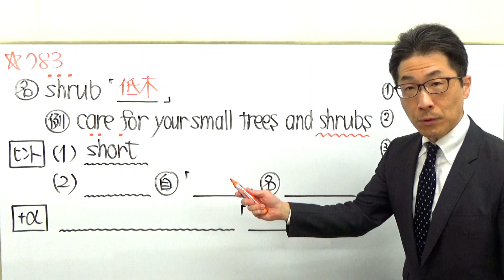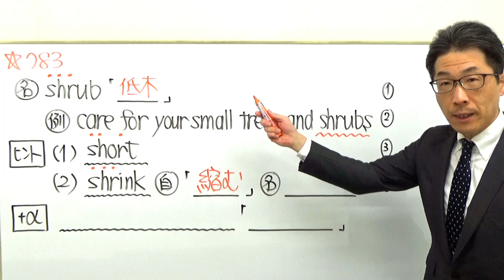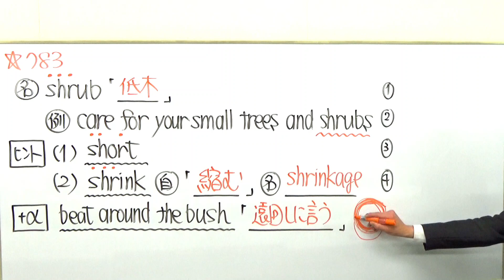TOEIC783黒の英単語&金の英単語～語源の知識で丸暗記を防ぐ～SLC矢田